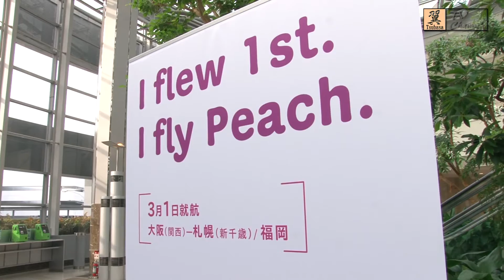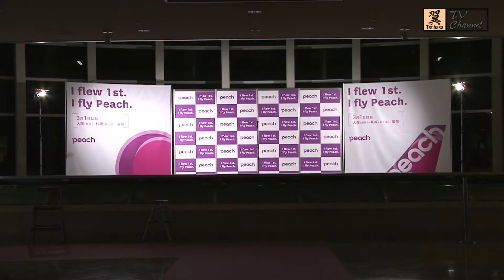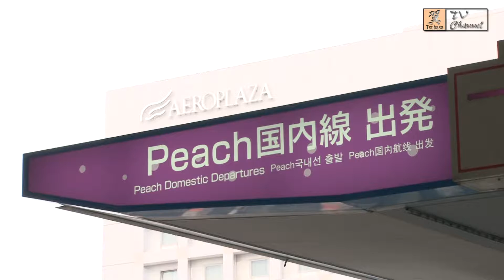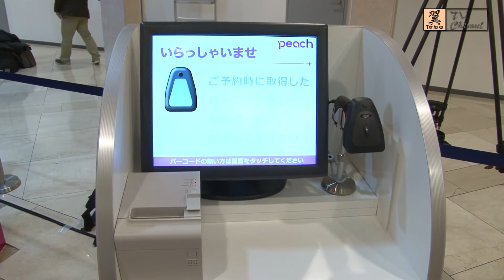LCC Peach Aviation 就航 News 2012/3/1 KIX AIRBUS A320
2012年3月1日、関西国際空港をベストする日本初となる本格的LCC　Peach Aviationが就航した。
第1便のMM101便が、関西国際空港から新千歳空港へ向け離陸しました。
セレモニー，エプロンより撮影した初就航のA320の離陸
既にNews配信を行った映像です。